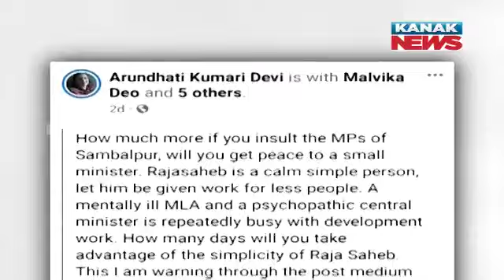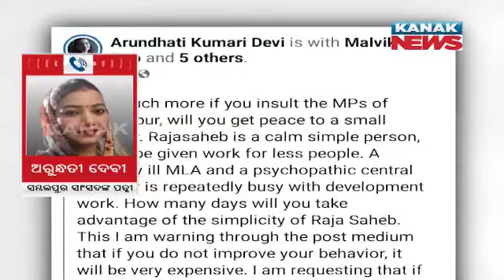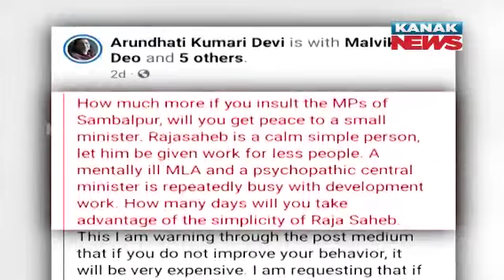Sambalpur MP's Wife Targets Senior Odisha BJP Leader Dharmendra Pradhan